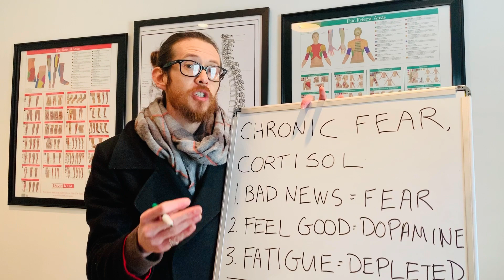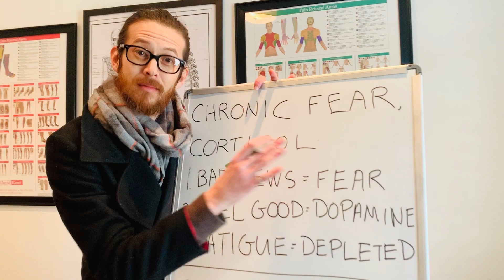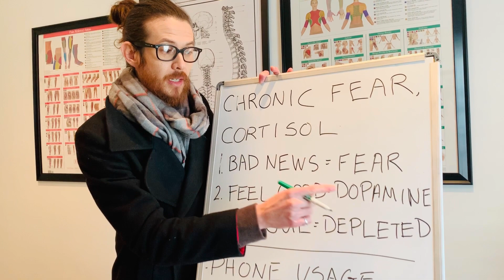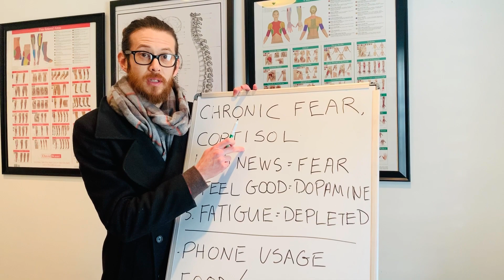Chronic Fear and Cortisol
In our culture, we have a couple things working against us:
* The continuous search for quick term pleasure and gratification, which is perpetuated and created by the neurotransmitter dopamine.
* The search and want to “feel good” is a direct result of the negativity and fear that is constantly blasted on all media fronts in our culture. We look for an escape in a world of fear and bad news, and this search results in the production of another chemical called CORTISOL.

All the stressors in our lives, especially in the INFORMATION AGE, can be brought upon us in an instant. Our smartphones give us immediate access to all the negative information or fear talk available in our world. And since 79% of us look at our phones in the first 15 minutes of the day, we are training our brains to look for negativity.

Heavy dopamine release results from us looking for multiple avenues of pleasure to counteract the bad news of the world. Media companies and social psychology have consistent ways to create fear, seek an escape, and create an addictive cycle.
Basically:
* I hear bad news=FEAR AND CORTISOL
* I need to do something to make me feel good-PLEASURE SEEKING FOR DOPAMINE RELEASE
* I’m tired and need more stimulants to make me feel good!=OVERALL CORTISOL AND DOPAMINE DEPLETION

Remember, fear activates the amygdala centers of the brain, which is a threat-response area. Constantly stimulation of the amygdala creates a chronic circuitry of fear that overrides the pre-frontal cortex of the brain. The pre-frontal cortex allows you to make sound decisions and executive decisions that keep you calm and steady. If the amygdala is fed with fear constantly, it will grow... and eventually quiet down the pre-frontal cortex.

Chronic fear creates cortisol release from our adrenal glands. Cortisol has many functions; fat metabolism, sugar balance, and immune function. When these three areas of your life are imbalanced due to fluctuating cortisol levels, it can result in weight gain, diseases, and depression.

What can help help maintain healthy levels? Here are a few simple suggestions that we will further explain next week...too much to say in one post:)
1. Stop looking at your phone first thing in the morning. In fact, set specific times of your day to answer texts and emails. Turn off cortisol and dopamine pumps as much as possible throughout the day.
2. FOOD-research an inflammatory diet! Research shows the inflammatory diets-sugars, bad fats, and processed foods literally damage your dopamine pathways and reduce serotonin levels in your body. We NEED serotonin to feel happy.
3. Sleep-You and I both need rest to reduce high morning cortisol levels. Adequate sleep-8 hours, without electronic use late at night, keeps your cortisol low.
These steps help reduce cortisol and dopamine levels from surging. In essence, it works in reverse-it keeps you from having unneeded cravings and urges. The brain can rest and actually create circuits for more balanced, peaceful, and reflective thought. This builds your brain, instead of breaking it down.